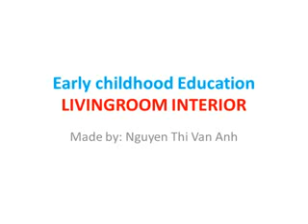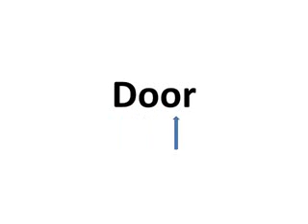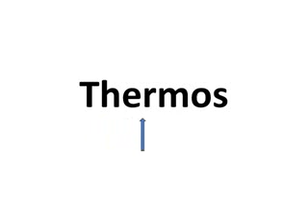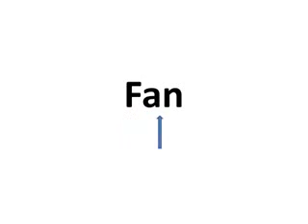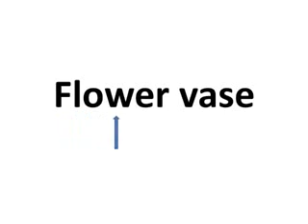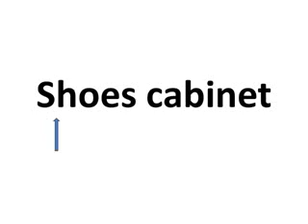Teach kid to talk Livingroom interior Teach kid to talk